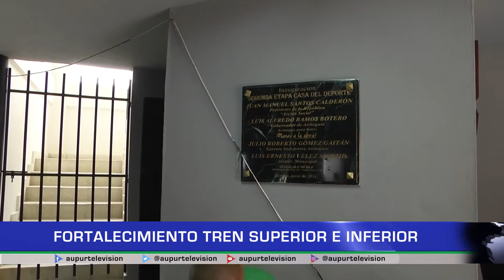Fortalecimiento tren superior e inferior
El entrenamiento del tren inferior permite conseguir un mejor equilibrio corporal, mejora la potencia y la velocidad, así mismo trabajar el tren superior contribuye a acelerar el metabolismo aumentando la masa muscular en la zona, por esta razón la rutina de hoy trae un circuito de 4 ejercicios con los que ejercitaremos estos músculos desde el Centro de acondicionamiento físico Elkin Serna